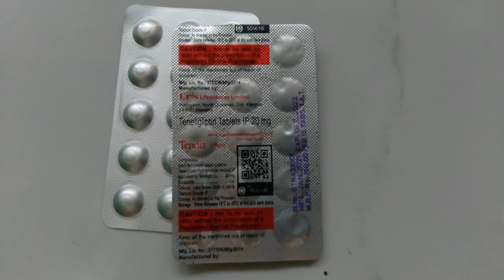Teneligliptin tablets 20 mg Hindi | Tendia 20 mg Tablet | Tendia 20 mg tablet Uses in Hindi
Tendia Tablet
Contains - Tenligliptin (20mg)

Tendia Tablet
Eris Lifesciences Ltd

Tendia Tablet is an antidiabetic medicine.

Tendia Tablet is used to treat type 2 diabetes mellitus. Glipon tablets to control blood glucose levels.

Take Tendia tablets as directed by your doctor. Always try to take Glipon Tablet at the appointed time.

Common side effects of Tendia Tablet
Such as-
Low blood sugar
Constipation
stomach pain,
diarrhea
Headache,
fever,
nausea,
vomiting etc